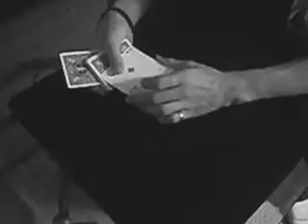- MAGIC - Ace Sandwich (Your All I Need) TUTORIAL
Ace Sandwich